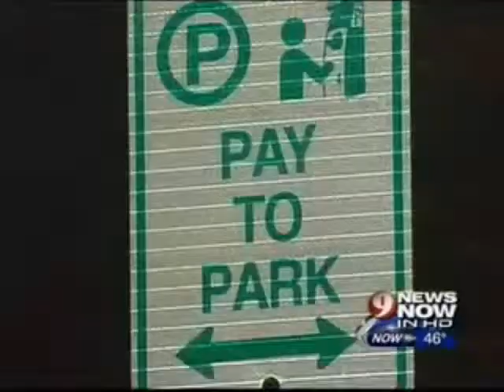CQ Roll Call's Jennifer Yachnin on WUSA 9 at 11PM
CQ Roll Call's Jennifer Yachnin discusses Members of Congress unpaid parking tickets on WUSA 9 at 11PM.